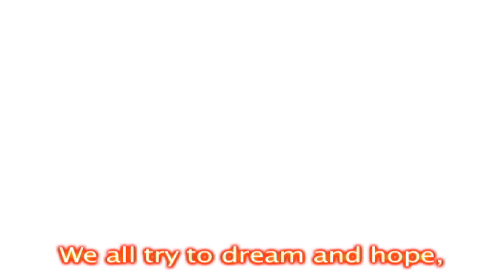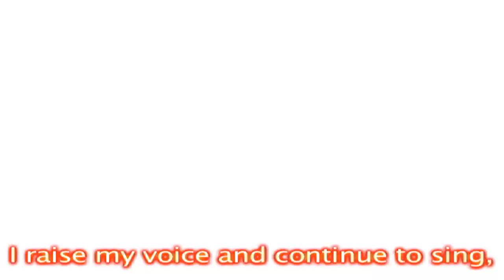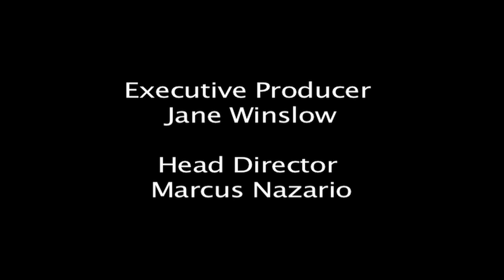Meiko - Noise (CMV)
A short Vocaloid Music Video from my Video Production Class at SUNY Oswego.
Starring:
Hope you enjoy!!! Behind the Scenes coming soon! (Probably!)